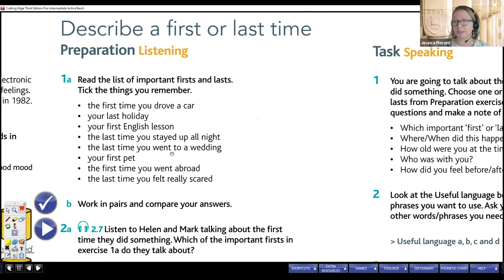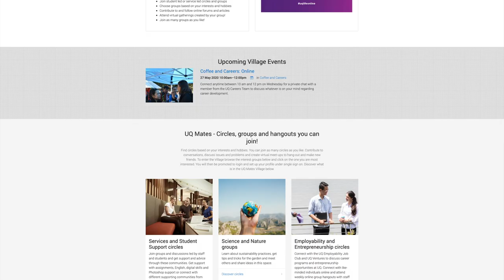Online Learning at ICTE